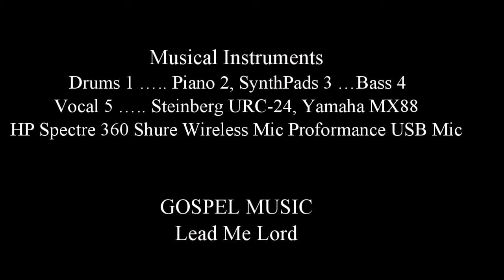Lead Me Lord